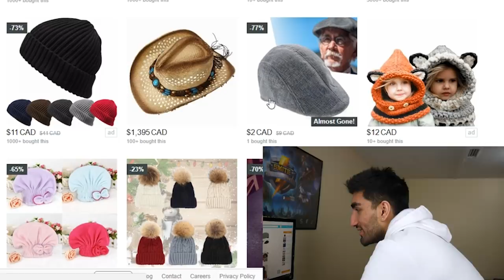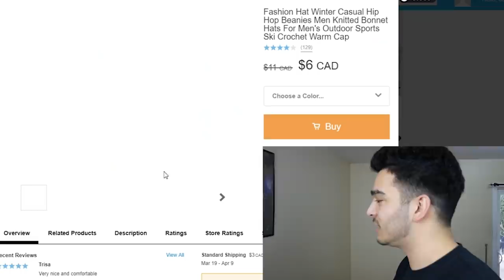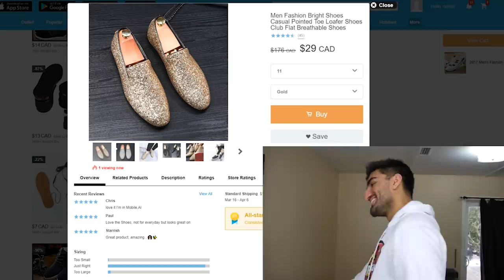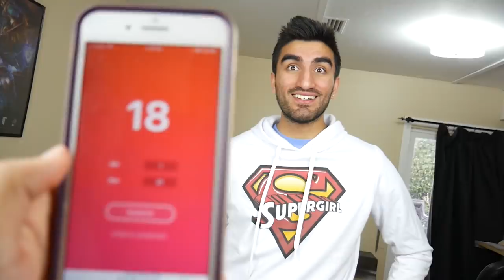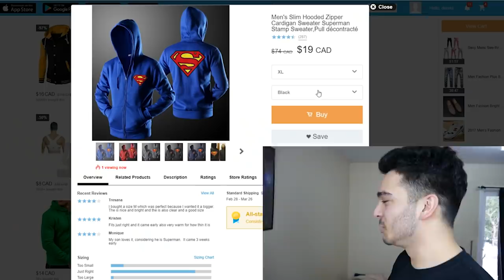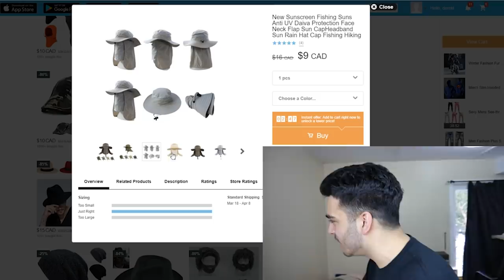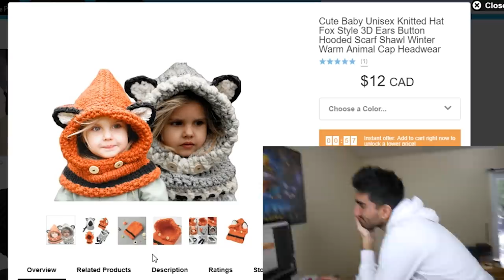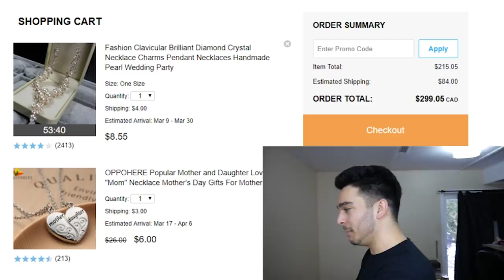Buying 100% RANDOM Outfits From WISH! **NO MATTER WHAT** Fashion Challenge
Today we buy 100% random outfits from wish.com! Who will win this impossible fashion challenge and spend the most money?!

Derek Gerard
Canada

omg i cant wait to see daddy jas wear that pink spandex...